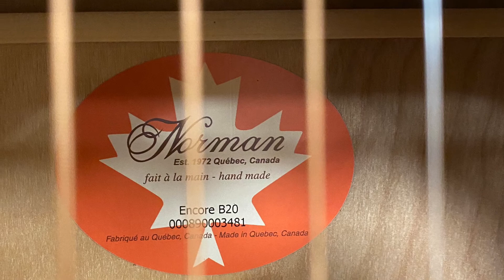Norman Encore B20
The B20 is the original member of the Norman line going back to 1972. It features wild cherry back & sides, a semi-gloss Custom Polished finish and a select pressure tested solid spruce top. The sound (as with all Norman models) will only get better the more the guitar is played overtime.